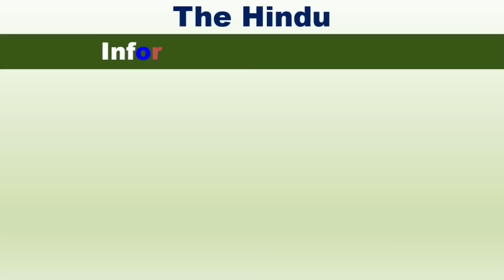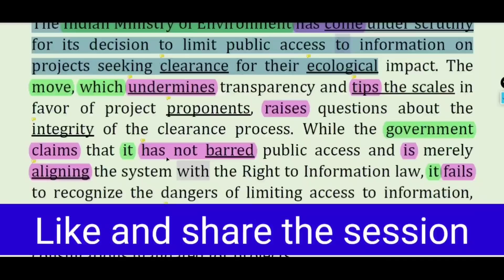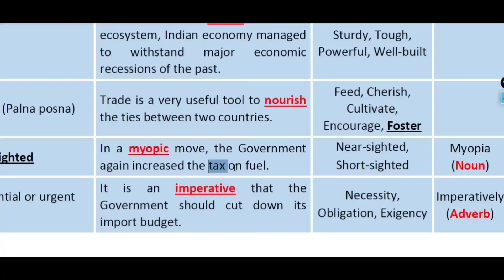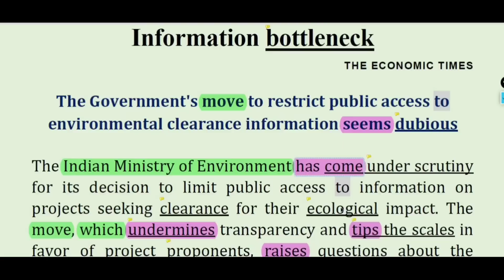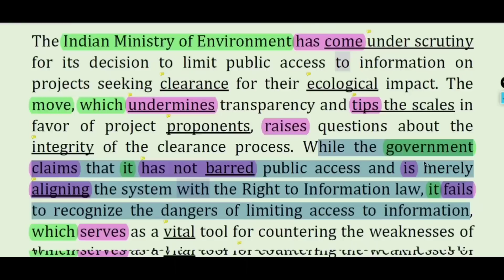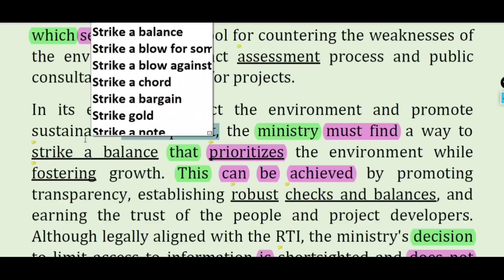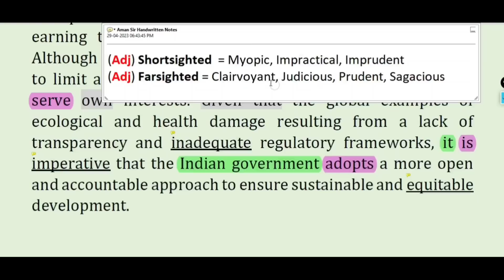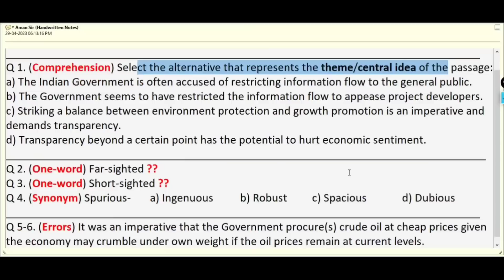29 April 2023 || English को अपनी ताकत बनाएँ || English Newspaper Reading || Information Bottleneck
Content covered in this session:
The Hindu